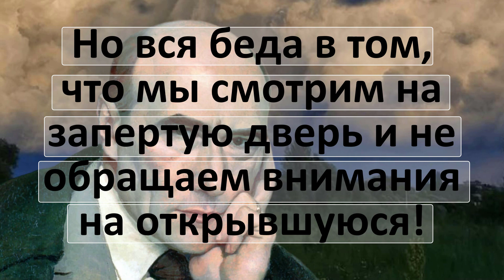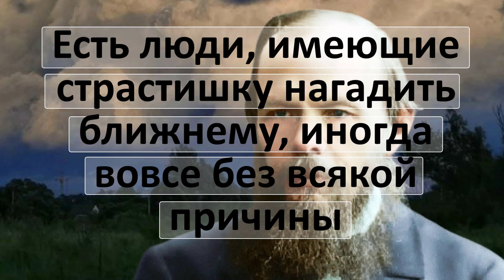Гениальные размышления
Лучшие мысли и секреты самых успешных и талантливых писателей.